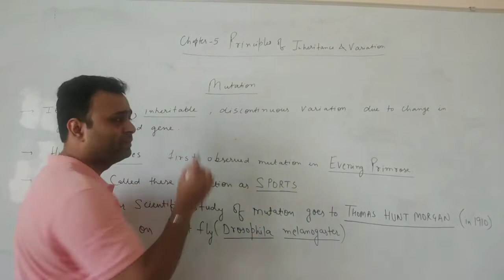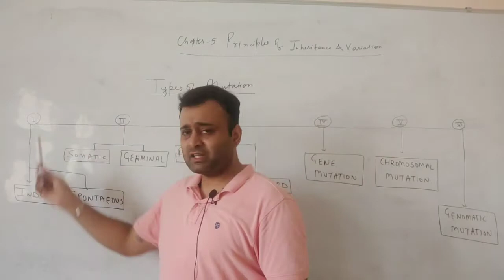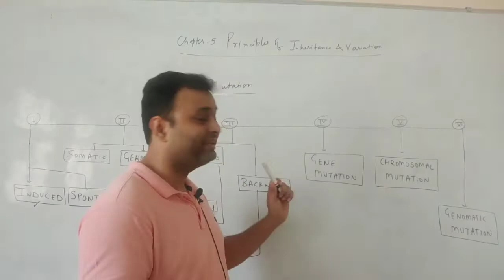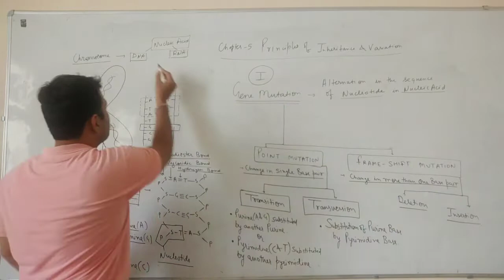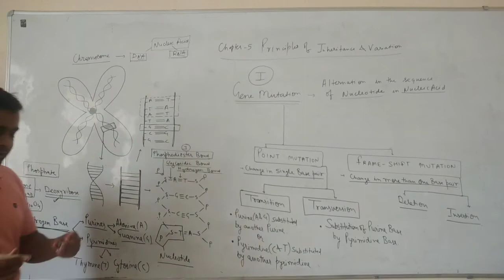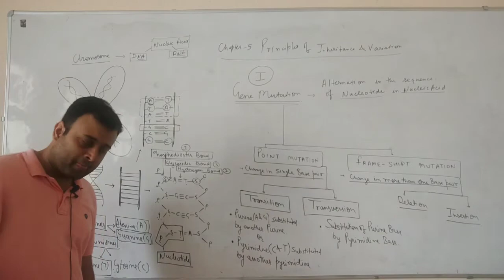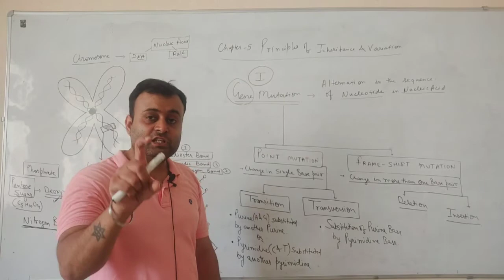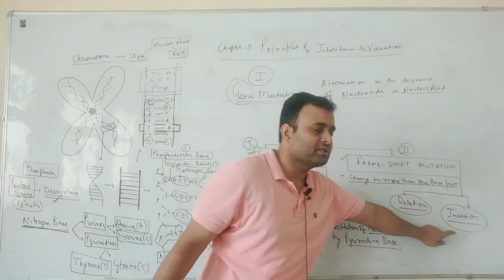Class 12, Chapter -5 , Mutation